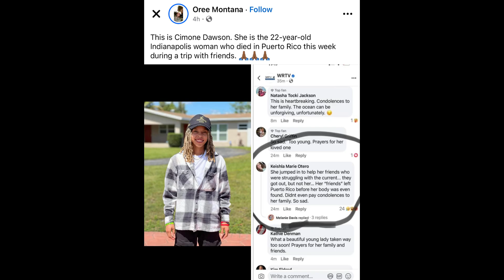Woman Drowns In Puerto Rico And Friends Leave Her Behind